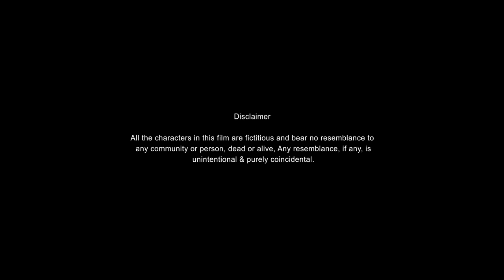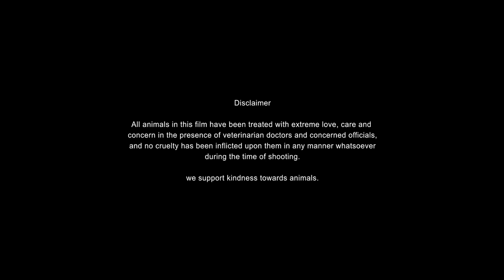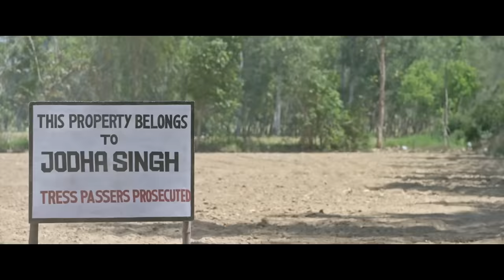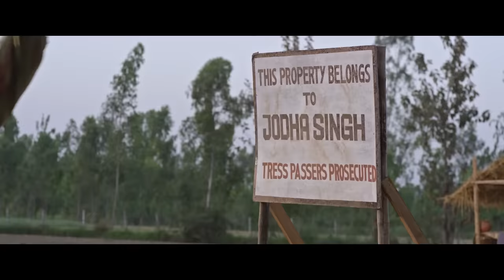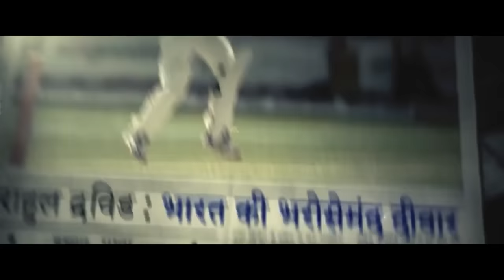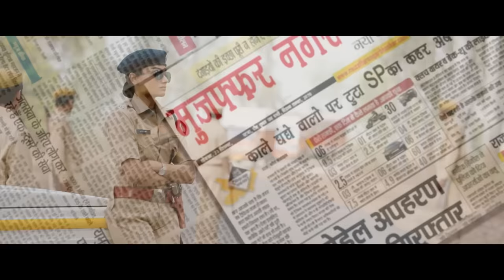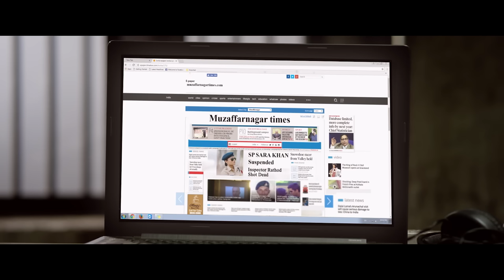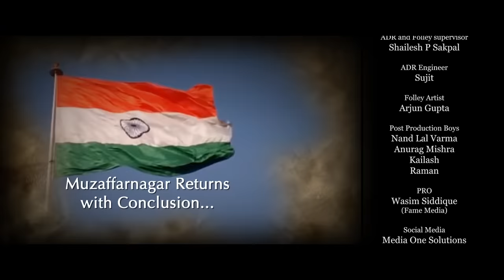Muzaffarnagar - The Burning Love | Dev Sharma , Aishwarya Devan, Anil Jorge | Full Movie HD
A shooter named Dev comes to his hometown on a break and tries to woo a woman preparing for the IPS exam. But his love and loved ones are threatened when deadly communal riots break out in his town and Dev takes on the goons to save the villagers. less
Cast  : Dev Sharma , Aishwarya Devan , Mursaleem Qureshi , Anil George , Ravi Khanna , Sandeep Bose
Director : Harish Kumar

Muzaffarnagar the burning love full movie 2013, Muzaffarnagar movie full hd 2020 | Bollywood New released full Movie 2020, latest hindi movies 2020, Bollywood Movies 2020, Bollywood New Movies 2020